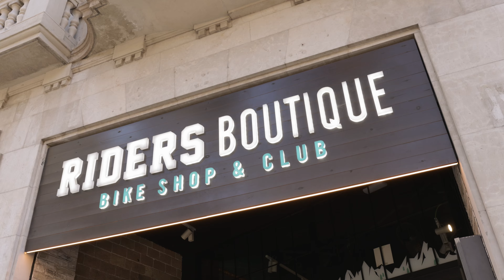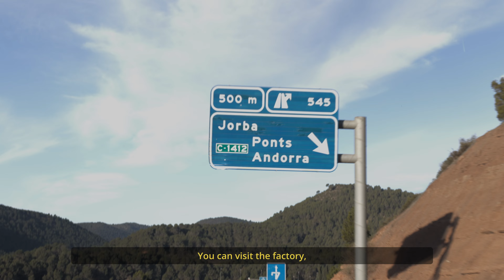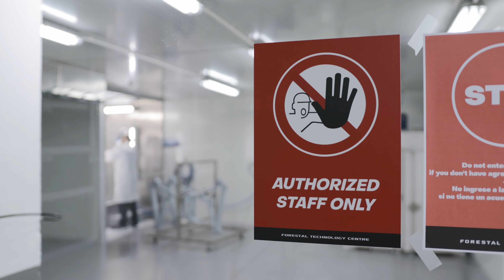POV Forestal Bikes dealership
It’s only about one year since Forestal bikes started to arrive to shops in various countries worldwide.
Riders Boutique Barcelona was the very first one and have offered to participate in this video to show their experience and point of view.